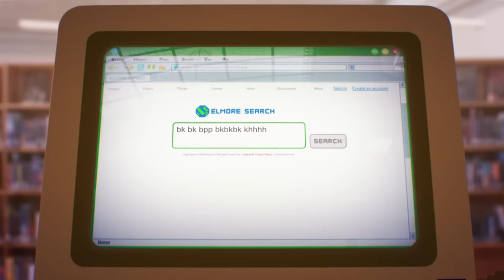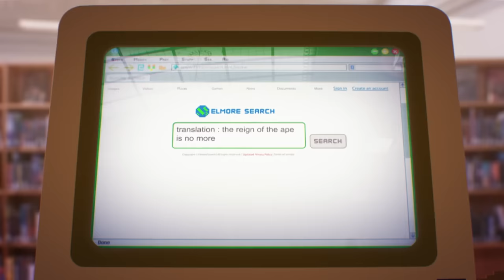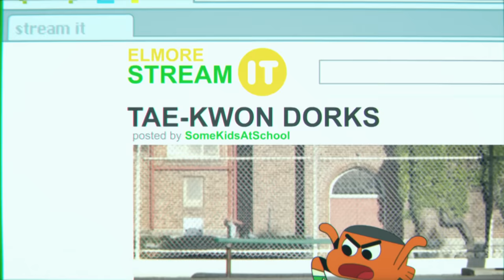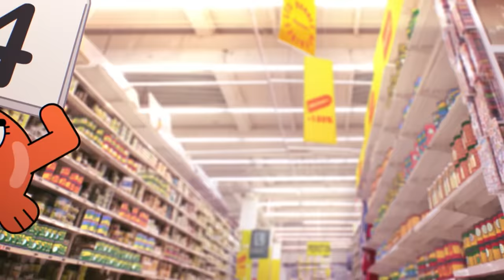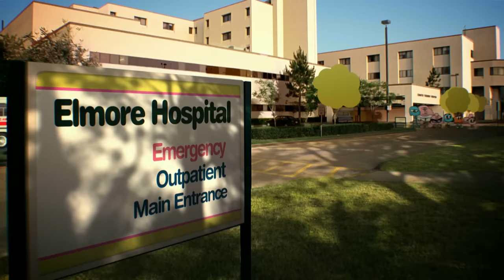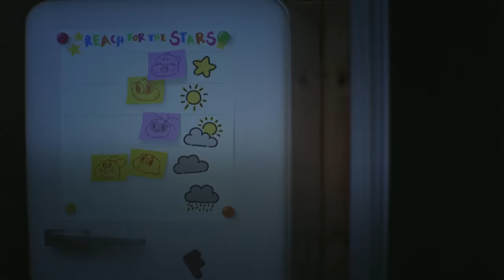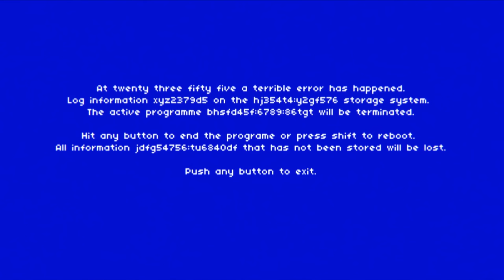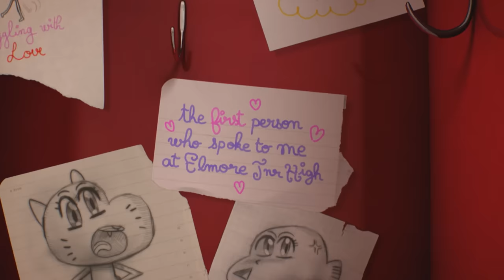Welcome to Jurassic Elmore! 🦖 | The Fight | Gumball's Mega 3-Hour Compilation | Cartoon Network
Gumball's Mega 3-Hour Compilation!
0:00:00 Fight
0:03:50 Boombox
0:07:47 Fraud
0:11:47 Photo
0:15:47 Coach
0:19:35 Job
0:23:35 Debt
0:27:35 Christmas
0:31:35 Apology
0:35:34 Kiss
0:39:32 GI
0:43:32 Game
0:47:28 Money
0:51:27 Flakers
0:55:27 Date
0:59:25 Mystery
1:03:23 Mothers
1:07:14 Allergy
1:10:55 Lesson
1:14:54 Pony
1:18:54 Bumpkin
1:22:54 Authority
1:26:46 Prank
1:30:45 Painting
1:34:44 Goons
1:38:44 Gripes
1:42:42 Limit
1:46:23 Bus
1:50:18 Poltergeist
1:54:17 Fridge
1:58:17 Law
2:02:14 Banana
2:06:13 Mustache
2:10:12 Genius
2:14:12 Colossus
2:18:12 Friend
2:22:12 Name
2:26:12 Meddler
2:30:10 End
2:33:59 Hero
2:37:59 Helmet
2:41:47 Fan
2:45:47 Flower
2:49:47 Ape
2:53:46 Phone
2:57:46 Club
3:01:46 Car
3:05:45 Microwave
3:09:44 Parking
3:12:54 Curse